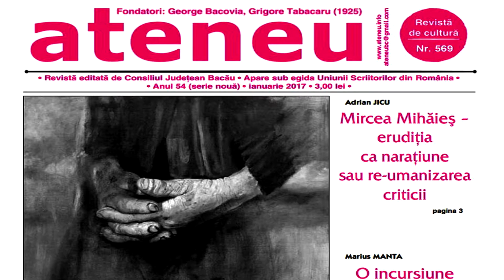Publicitate pentru ATENEU ian 2017 revista partenera Televiziunea Literara ROMANIA HD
Publicitate pentru ATENEU ianuarie 2017 revistă parteneră Televiziunea Literară ROMÂNIA HD
Continuarea o găsiţi pe televiziunea Televiziunea Literară, iar corespondenţele pentru agenţiile de presă naţionale pe Exclusiv TV România !

Cu stimă,
echipa Exclusiv

Vizionare plăcută !